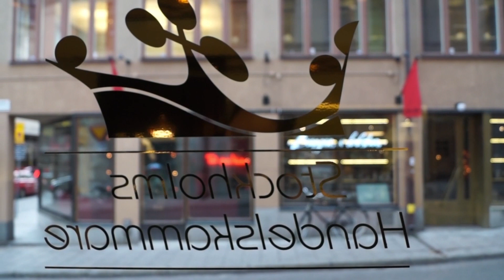Bostadsbristen hämmar företagen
Enligt Handelskammarens senaste rapport uppger ett av fem företag i Stockholm att bostadsbristen lett till att de helt misslyckats med sin rekrytering. Hur löser vi då bostadsbristen? Subventioner eller inte? Kommentarer från bostadsminister Mehmet Kaplan, rapportförfattaren Daniela Waldfogel och från Caroline Szyber, KD.